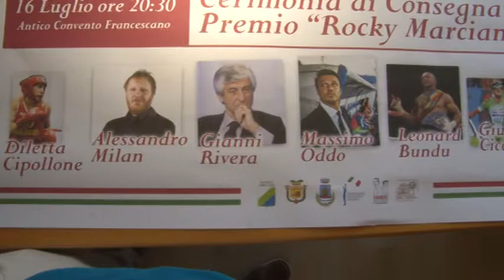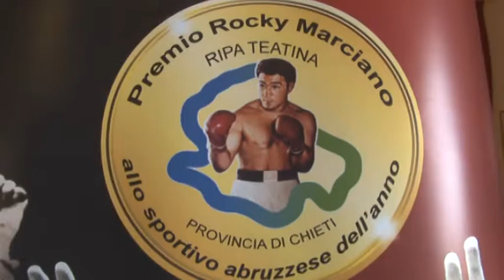Premio Rocky Marciano Pochi giorni al via della XII edizione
Tutto pronto a Ripa Teatina per la XII edizine del Premio Rocky Marciano. Tanti i big presenti nel piccolo centro in provincia di Chieti fra cui Gianni Rivera e Massimo Oddo